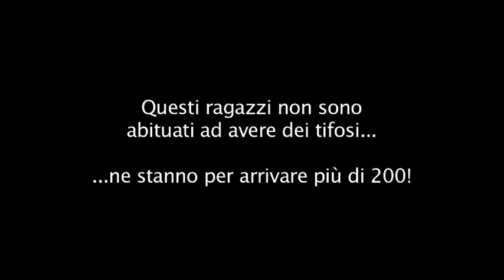Unicredit 1 50 ver 3 H 264 LAN